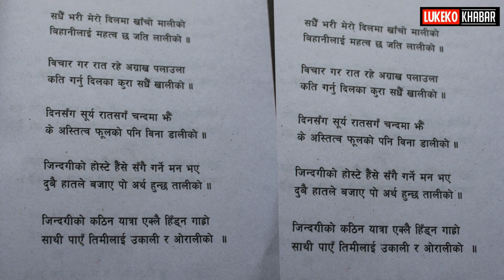लमजुङ राइनसका दिपक नेपाली मुटुको अप्रेशन बिग्रिएर अपाङ्ग भए,आर्थिक अभावमा उपचार हुन सकेन,सबैले सहयोग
लमजुङ राइनसका दिपक नेपाली मुटुको अप्रेशन बिग्रिएर अपाङ्ग भए,आर्थिक अभावमा उपचार हुन सकेन,सबैले सहयोग गरौँ

video Edit - Rajan Pariyar
Camera - shambhu pariyar
दिपक नेपाली लाई सबैले  आफुले सकेको  सहयोग   गरौं ,सेवा नै घर्म हो ।  सहयोगका लागि
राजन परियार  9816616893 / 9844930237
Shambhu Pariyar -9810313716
Depak Nepali
Mega bank Nepal Ltd
Thamel branch ktm
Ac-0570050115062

contact-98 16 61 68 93( Whatsup)